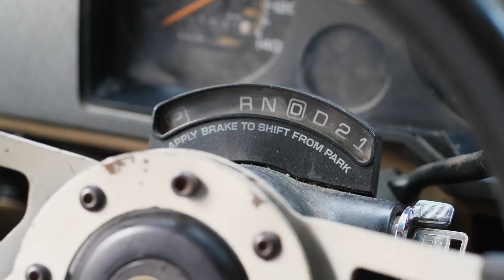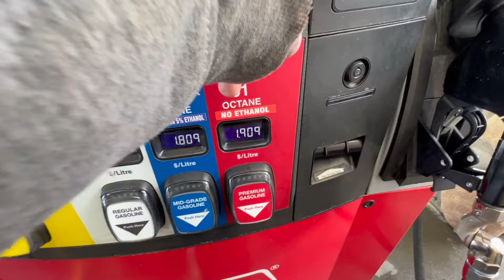WHERE’S THIS?: Lets Head North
Finally, after 2 months of repairs, upgrades, and such, I finally get to head out on an adventure. Today, we head north on Vancouver island, with a secret hide away, that even I havet explored yet. Come along and enjoy our trip north, on Vancouver Island

Channel Supporters